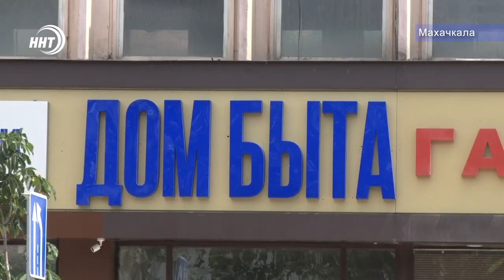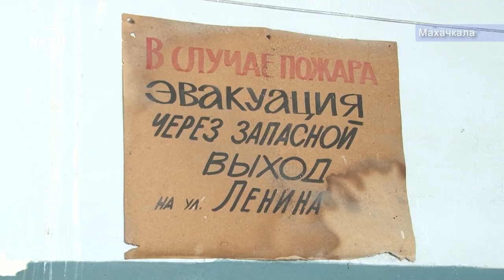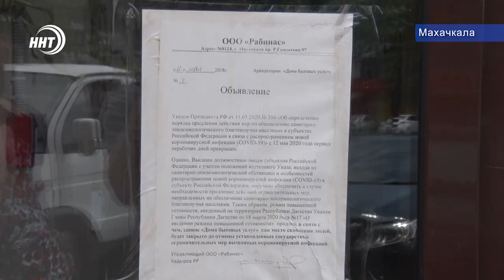Кто и зачем закрыл махачкалинский Дом быта?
Место, где сосредоточены десятки ремесленных мастерских и которое пользуется заслуженной популярностью у махачкалинцев - признано опасным.

Хорошо известный горожанам «Дом быта» приостановил свою деятельность. Без работы остались около двух сотен человек. Какие проблемы заставляют закрыть доступ в здание и какова судьба его работников узнавала Зумруд Гамидова.